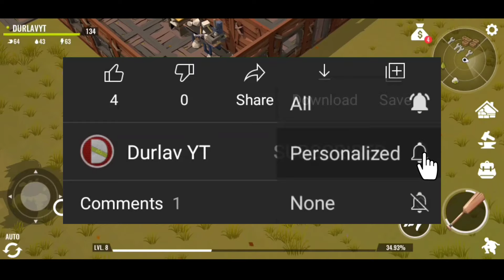No Way To Die ARMOR WORCKBENCH and STONECUTTER'S BENCH all Details || How to Find Fishing Hook.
No Way To Die ARMOR WORCKBENCH and STONECUTTER'S BENCH all Details || How to Find Fishing Hook. - Part 3

What's New -
New furniture and interior items have been added to the game. It ain't much, but it's honest work :)
You now have the ability to capture the Old Mine location and get resources by visiting it daily. You'll have to fight to gain access to the gates of the mine!
In the new tips you can find useful information on how to survive in the world of No Way To Die

● Free offline post-apocalyptic survival game. Explore, craft and survive!

Survive in a post-apocalyptic world!

No Way To Die is a free offline post-apocalyptic survival game. Explore locations inhabited by creatures survived the apocalypse and mutated into dangerous symbionts. Collect food and resources to survive. Craft weapons and defend your shelter from the raging hordes of zombies and enemies coming each night.

Your character awakens in a secret bunker, several years after a mysterious asteroid collided with the Earth. In return for the chance to shelter their family from the disaster, your character has been given the ability to regenerate—upon death, they are reborn as a clone with all the memories of the original body. The artificial intelligence that runs the bunker sends you to the surface to assess the situation and eliminate any possible threats.

Surviving in a post-apocalyptic world is the object of the game.

No Way To Die features:
●      dynamic action with a large variety of different zombie enemies
●      the ability to make stealthy kills and avoid unnecessary attention
●      many different types of weapons, from a club to an AK-47
●      bunker defense mode—outfit and defend your shelter using strong walls or sneaky traps
●      a complex crafting system giving you a wide range of options
●   procedural generated locations
●   a real survival simulator
●   nice low poly graphics
●      (SOON) a multi-floor underground location with rogue-like style gameplay

🎵 The background music used in this video has been provided  :-

🔘 About : Durlav YT is a Bengali Gaming Youtube Channel